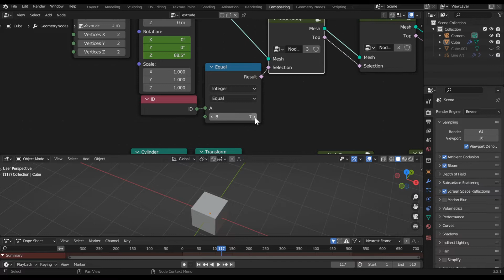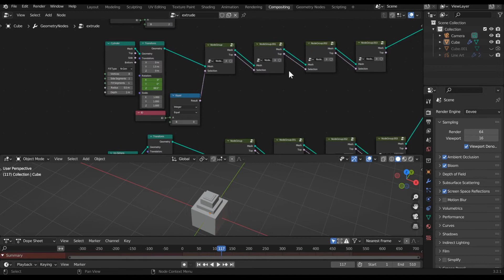Blender Geometry Nodes extrude practice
practice to use geometry nodes to extrude face
and make some animation